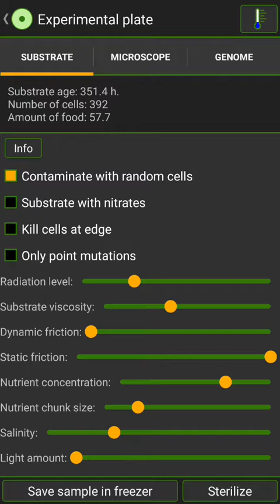Harsh Conditions II - 2 Species From Contamination + Radiation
Both species came from the default experiment plate, no nitrates + Nitrocytes. Nitro-swimmers good for Harsh II emerge more often and faster than I thought.  It can still take a while: the second species here emerged and evolved unusually and incredibly quickly.